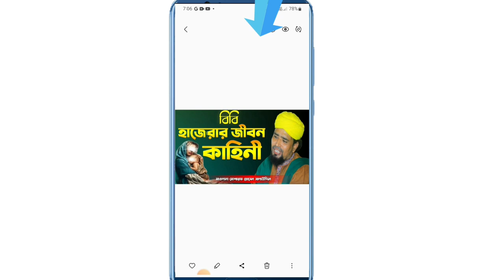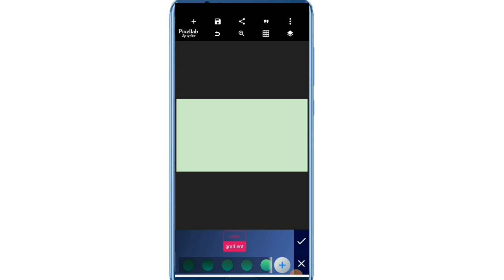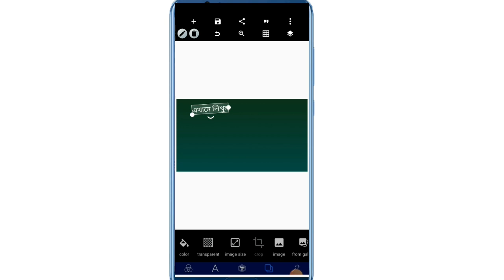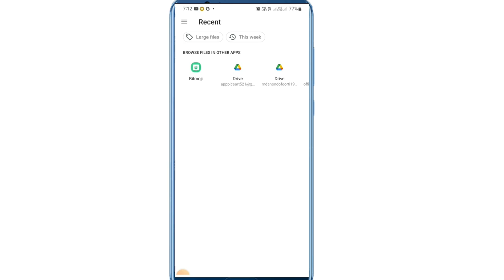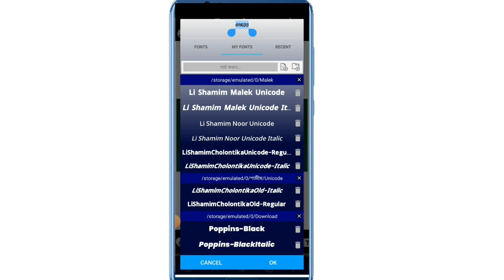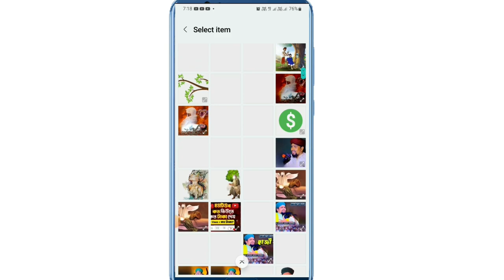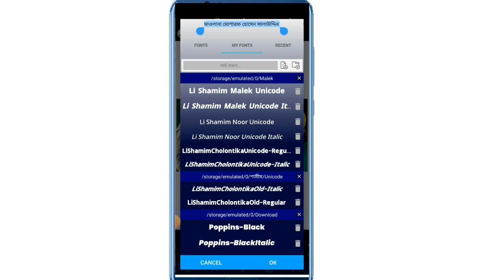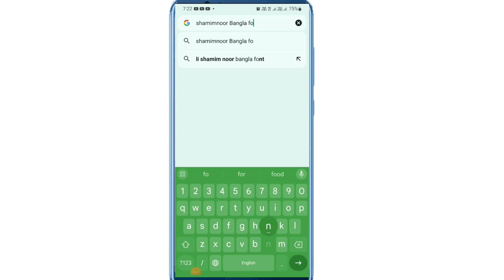How To Make Islamic Vedio Thumbnail Bangla Tutorial 2023|Waz Mahfil Thumbnail